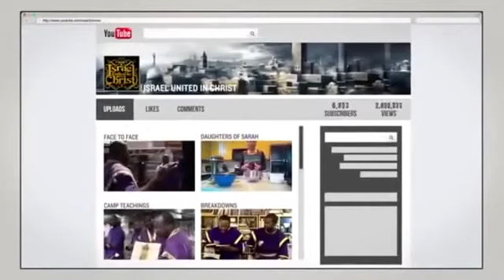The Israelites: Captain Amaziah CUTS the Negro nonsense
IUIC Carolinas School address
300 Copperfield Blvd Concord NC 28025 suite 202